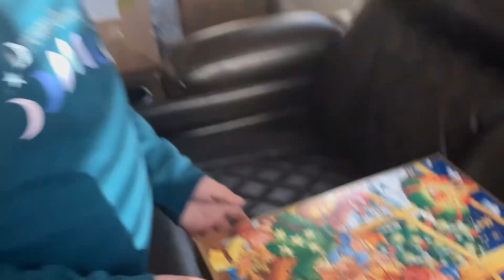Day 20 of our advent calendar unboxing!📆